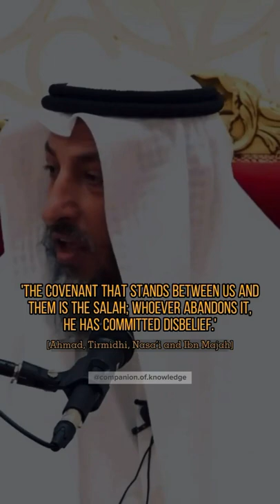Neglecting the prayer | Shaykh Othman Al Khamees